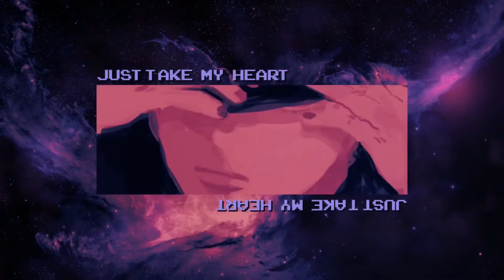CHANDELIER! EDIT (HBD AVI)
Happy Birthday, Avi! I’ve known you for years and you’re now 17? It’s crazy tbh. Hope your birthday is great. Love you tons /p :]

Song: Chandelier - Will Paquin
Song cut by grim8ark.

CHARACTERS
Part 1: Ryuko Matoi (Kill la Kill)
Part 2: Deku (Vigilantes Beginnings Arc)
Part 3: Yumeko Jabami (Kakegurui)
Part 4: Rimuru Tempest (TSSDK)
Part 5: Gojo Satoru (JJK)
Part 6: Yuji Itadori (JJK)
Part 7: Shido Itsuka (Date A Live)

ART
Part 1: moshimoshibe (Tumblr),Pixiv ID 77333206, ashiruu (Tumblr)
Part 2: official, official, incaseyouart (Tumblr)
Part 3: (All on Pixiv) 97442928, 93278378, 66828175
Part 4: ClaireStanfield, Pixiv ID 90552962, nuitetoilenews (Tumblr)
Part 5: Pixiv ID 86379945, mlkinis (Tumblr)
Part 6: stellafwt (deviantart), Pixiv ID 3118494, reehlia (Tumblr)
Part 7: brayangrl, JoeJoeBinks97 (Reddit), SubaruSumeragi